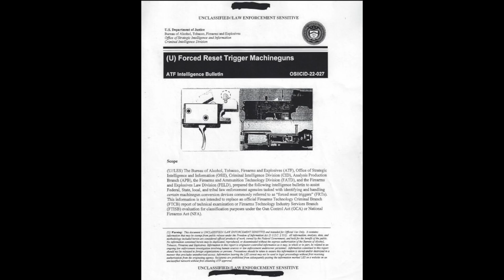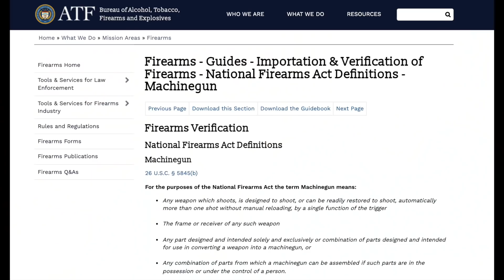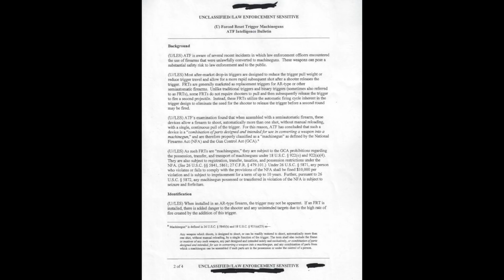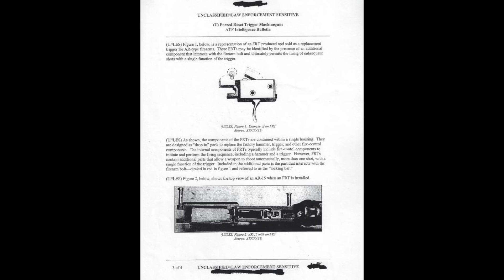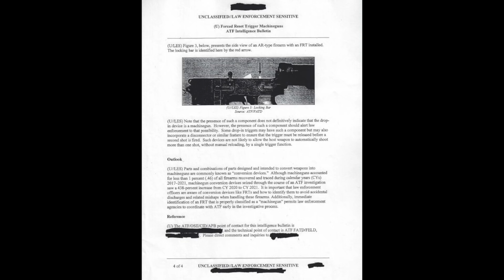Proof ATF Just Lied To Police About FRT Triggers! Made More Felons!!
WHAT I USE TO MAKE VIDEOS